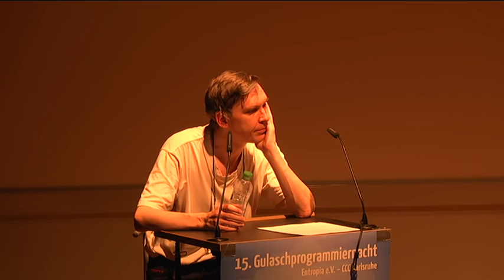kusanowsky: Wir kochen Hagebuttenmarmelade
In dem Vortrag geht es darum, das Verhältnis von Laien und Experten zu analysieren und zu fragen, ob die bekannte Behandlung dieses Verhältnisses ein Hindernis ist um in wichtigen Angelegenheiten wie Datenschutz und Datensicherheit neue Konzepte zu finden.

kusanowsky